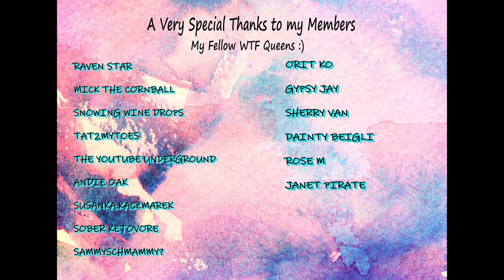Foodie Beauty - CHANGES THE WALMART STORY - PIZZA PROOF SHE DID NOT SEE NADER?? -